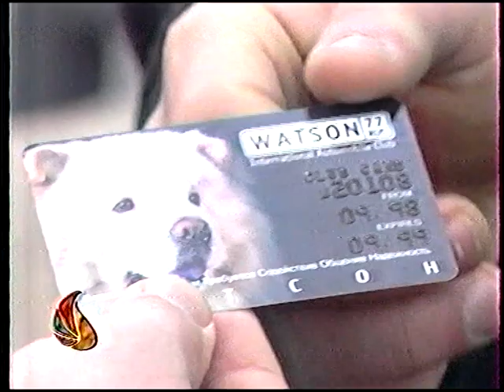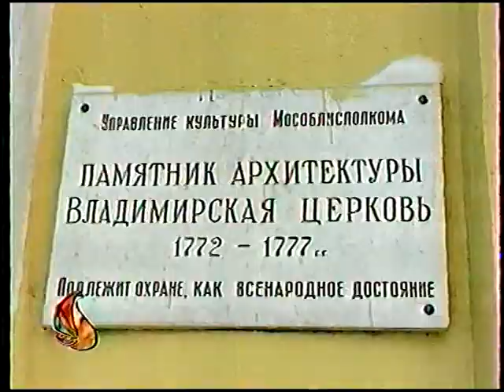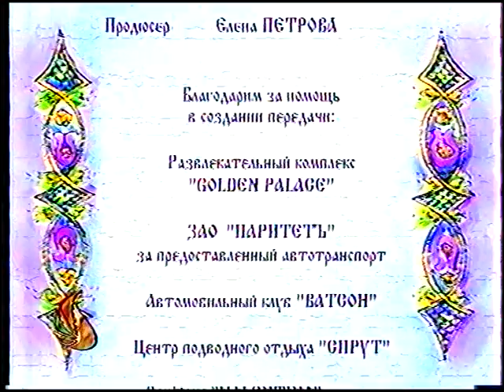Большое Автомобильное Путешествие (1998) В Дмитров. Поселок Виноградово, Марфино